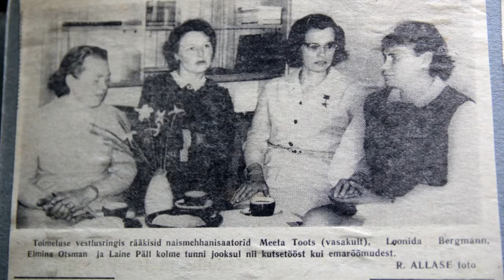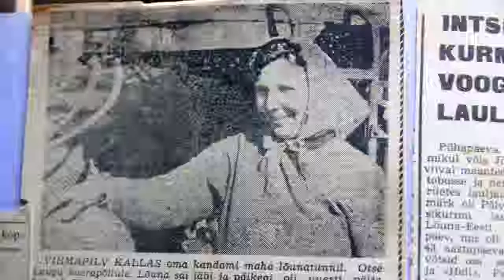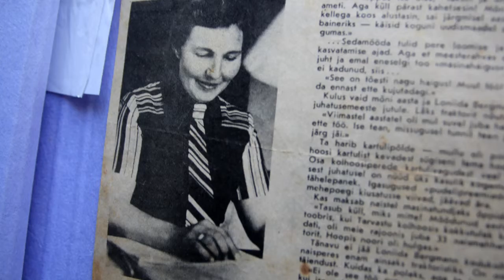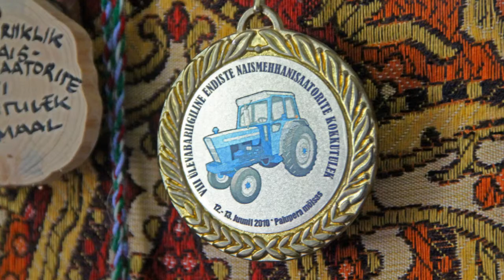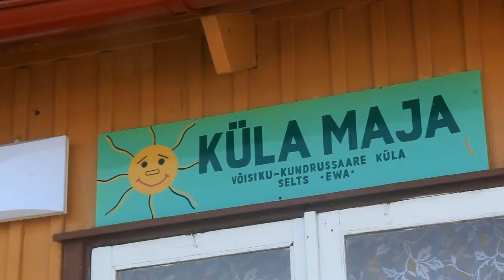Lonni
Film Loniida Bergmannist